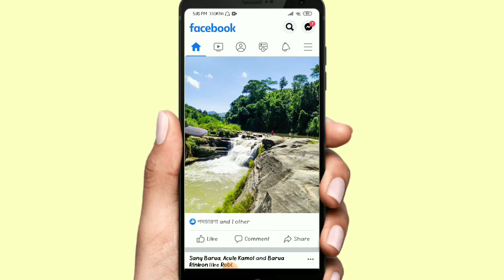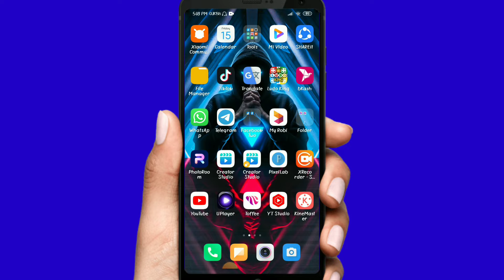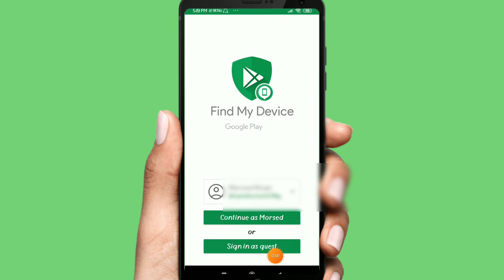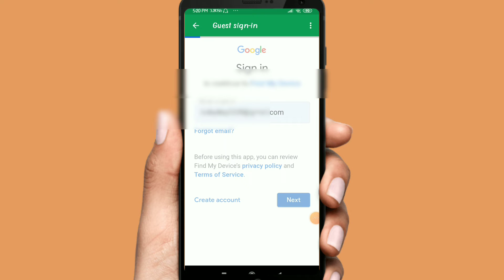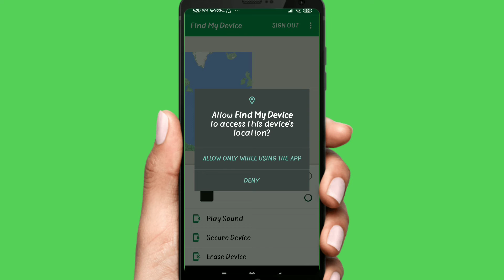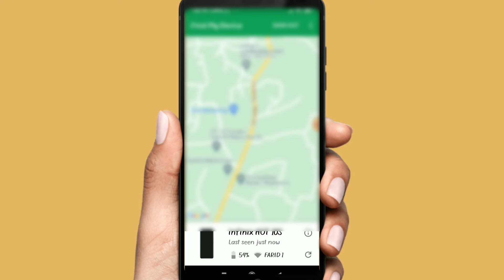প্রিয়জনের Location জেনে নিন!How to find the location of loved ones?Location Find out Bangla -2022